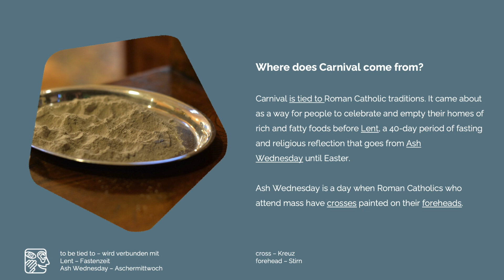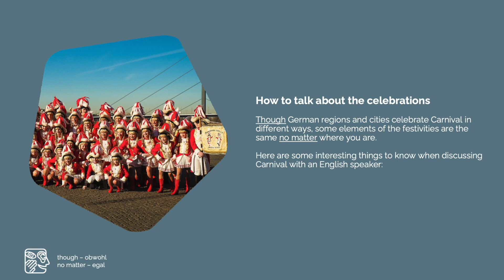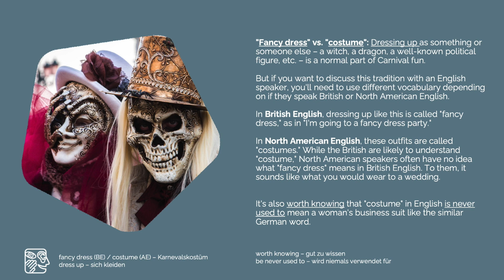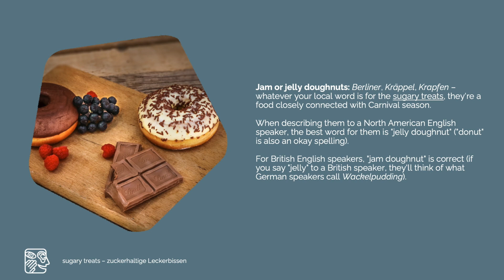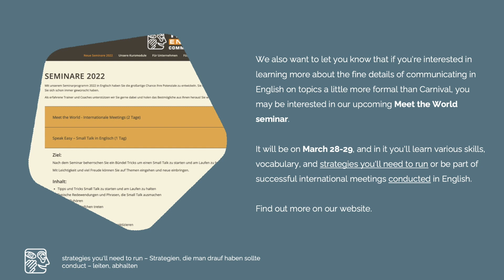Fancy dress and jelly doughnuts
Although Carnival won’t be happening in reality, we’d love to hear about your past experiences so we can enjoy some festive stories all together!
Are you ready to dive “virtually” into the Carnival season with us?
Here we tell you all about Carnival’s history as well as some interesting things to keep in mind when talking about it with English speakers.

Learn, listen, read and speak English - A1, A2, B1, B2, C1, C2 – Boost your confidence when you speak English, brain-friendly and easy English. You want to learn English easily from home? That is very simple to put into practice.

Our channel offers you a variety of topics to improve your vocabulary and grammar. You learn the right pronunciation with us just by watching, reading, and listening. Have fun and be prepared to interact with the world.

You will enjoy making new friends and communicating with friends, colleagues, neighbors, and your family in an easy way. Each time you will gain more confidence.

All videos in our channel are our own productions. Any further use outside of this channel requires our consent. All contents of this channel, especially texts, photographs, and graphics, are protected by copyright. The copyright is, if not explicitly marked otherwise, with us. Please ask us if you want to use any content of this website.